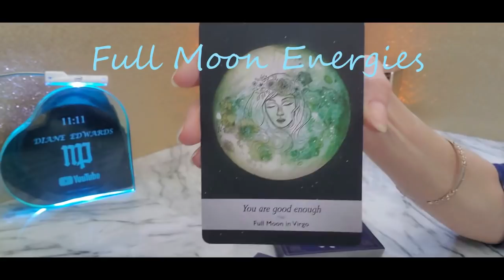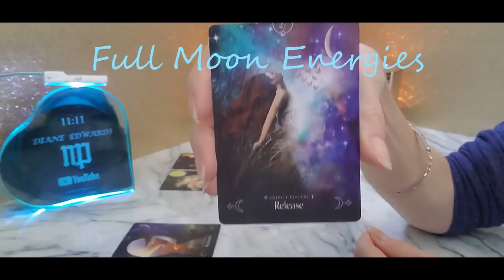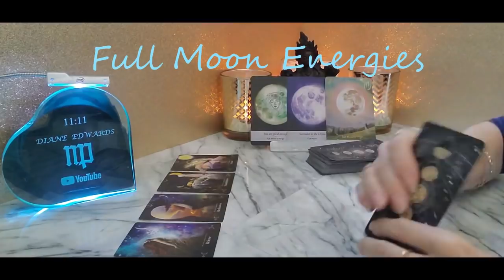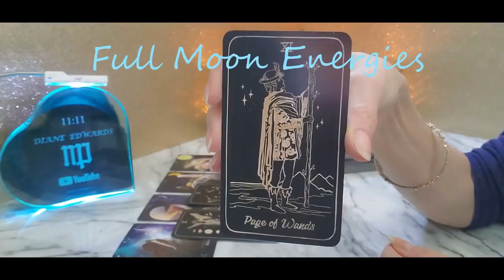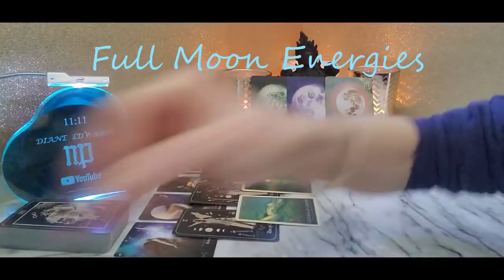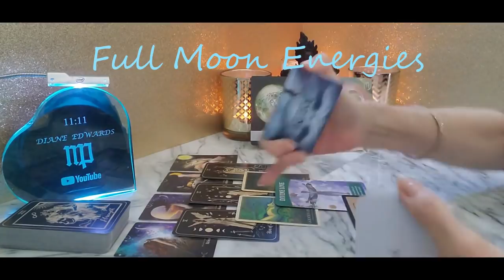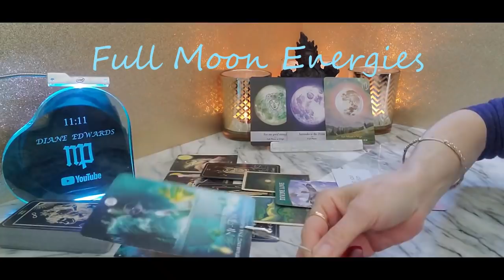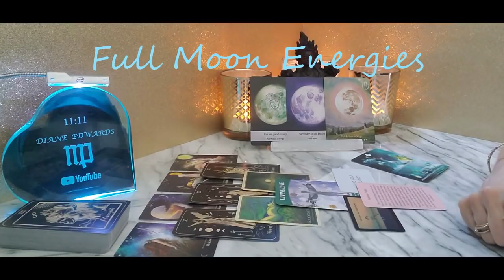Full Moon in Virgo | Mar 18 | A DIVINE LOVE!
CURRENT EXTENDED VIDEOS

Full Moon

Moonology Oracle
Moonology Manifestation Oracle
Moonology Diary 2022

Queen of the Moon Oracle
The Priestess of Light Oracle

A great big thank you to Yasmin Boland for the Moonology Diary and all the New/Full Moon information!